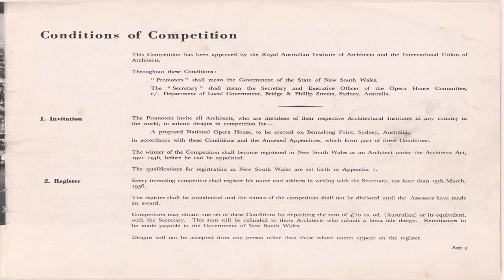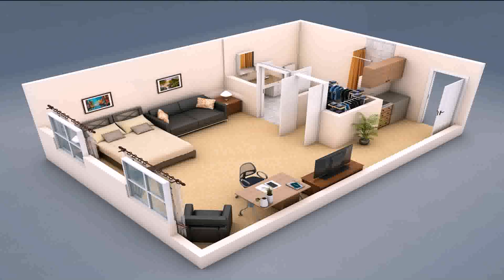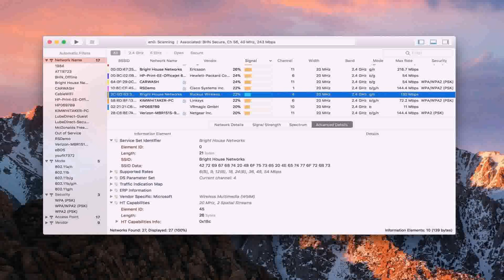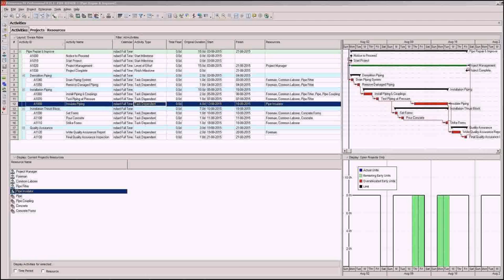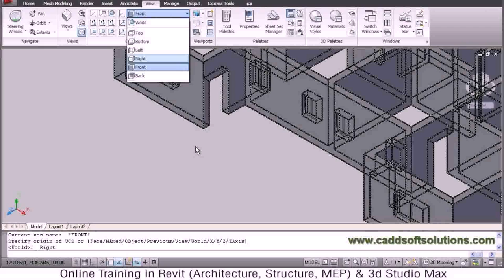Home Floor Plan Names - DaddyGif.com (see description)